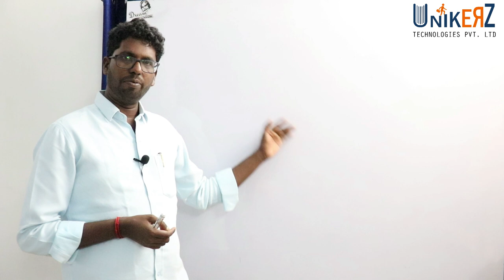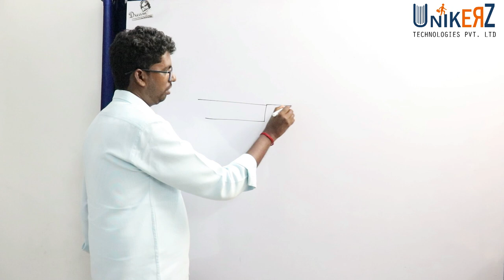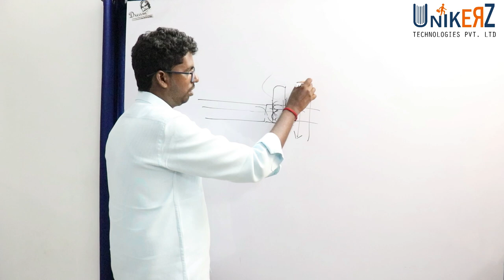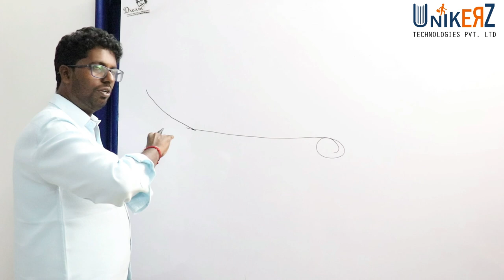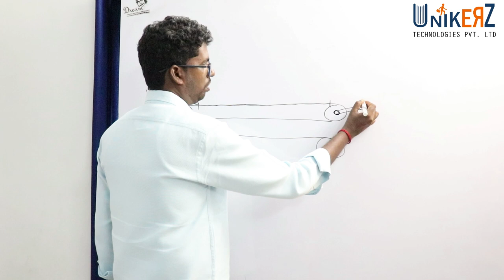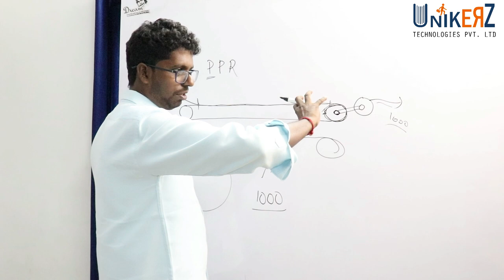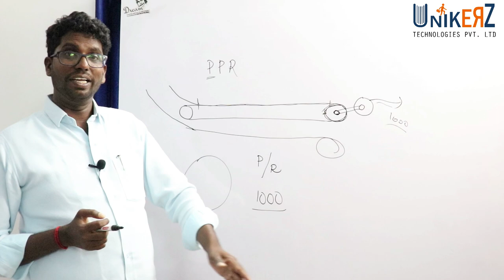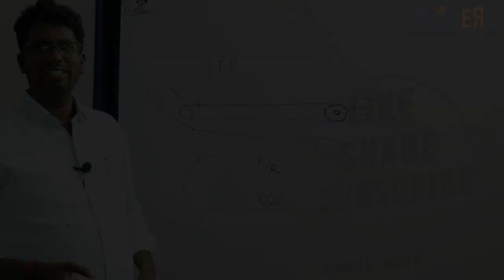What is Encoder APPLICATION - INDUSTRIAL AUTOMATION - In Tamil - Part 03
Encoder - It is a device that generates digital signal in response to motion ..
Here application is explained..